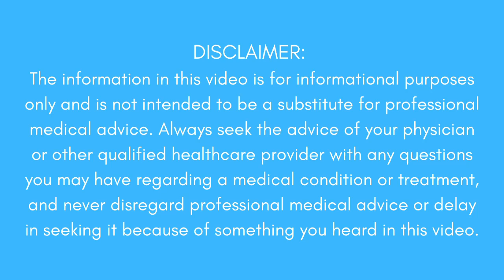What is a ganglion cyst?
Ganglion cysts are lumps that most often appear along the tendons or joints of wrists or hands. They can occur in ankles and feet but less commonly.